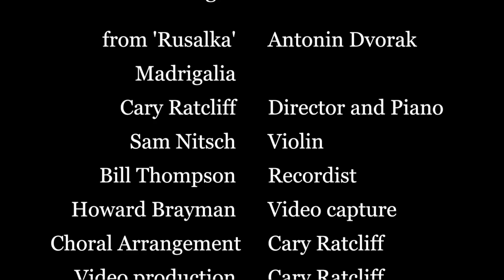Song to the Moon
Madrigalia Sings "Song to the Moon' - Dvorak, arr. Ratcliff